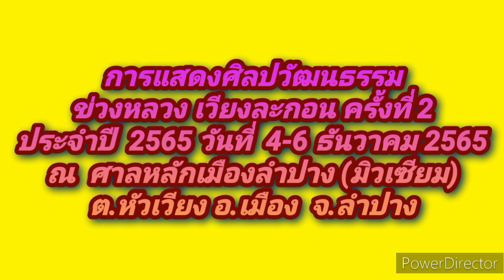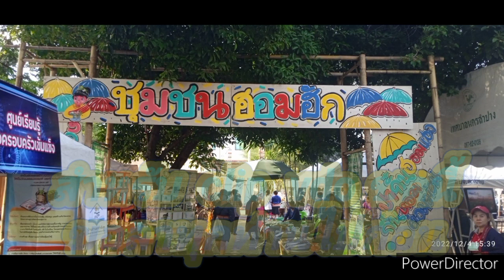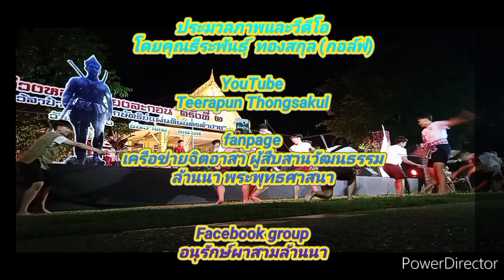ล้านนา# ข่วงหลวงเวียงละกอน ลานกิจกรรมการเรียนรู้พิพิธภัณฑ์มิวเซียม 4- 6 ธันวาคม 2565 ชุดที่ 6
เมื่อวันที่ 6  ธันวาคม  2565  ข่วงหลวงเวียงละกอน  ประจำปี  2564  ครั้งที่  2   ณ  ลานกิจกรรมการเรียนรู้พิพิธภัณฑ์มิวเซียม  (ศาลากลางจังหวัดลำปาง(หลังเก่า)

วิดิโอชุดที่ 4  บทสื่อมวลชน  4  ธันวาคม  2565

วิดิโอชุดที่ 5  บทสื่อมวลชน  5  ธันวาคม  2565

วิดิโอชุดที่ 6  บทสื่อมวลชน  6  ธันวาคม  2565

Blogger:
วิดิโอชุดที่  1  4  ธันวาคม  2565

วิดิโอชุดที่  2  5  ธันวาคม  2565

วิดิโอชุดที่  3  6  ธันวาคม  2565